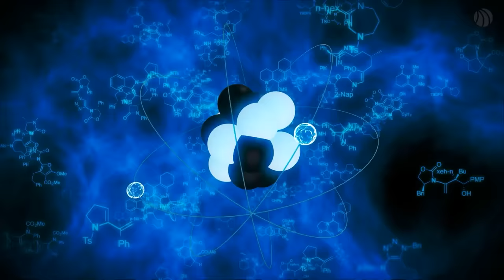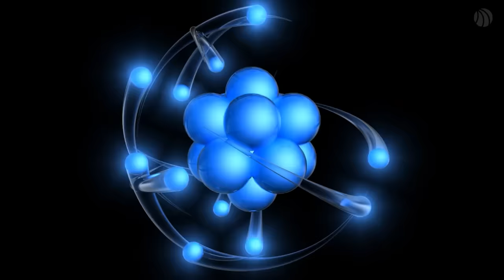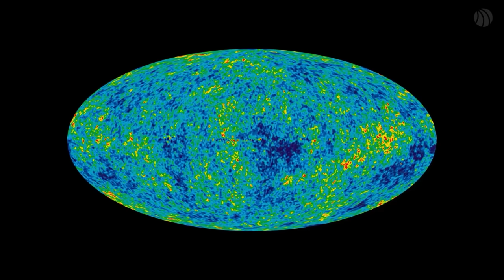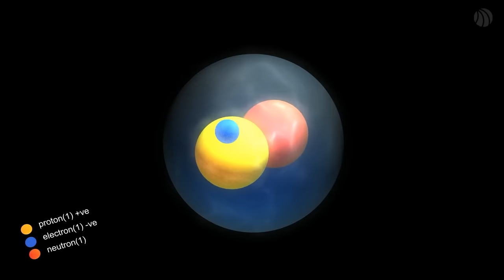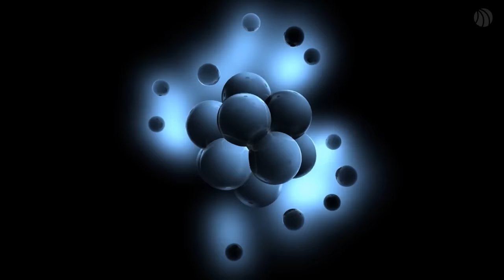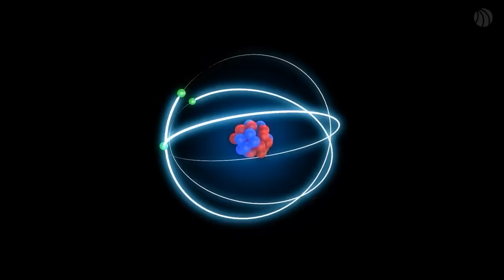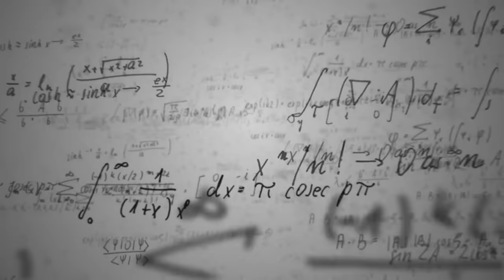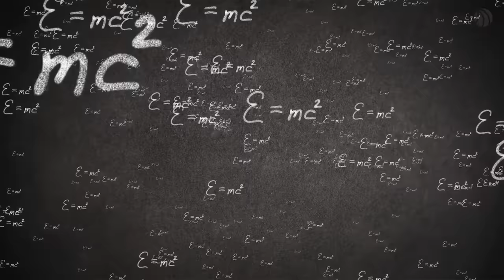How Did Protons Form From Nothing?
The universe is filled with mysteries that stretch the very fabric of our understanding and challenge the limits of human knowledge. Among these mysteries is the seemingly simple, yet infinitely complex question of existence itself: How did the universe come to be? How did protons, the building blocks of matter, form from the void of nothingness?